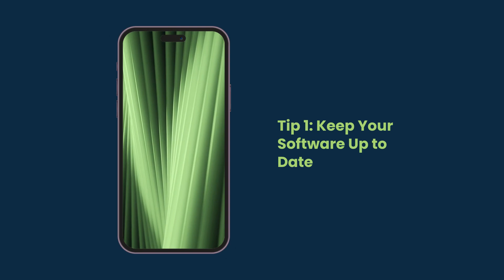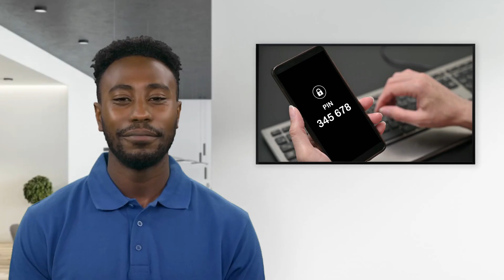6 Tips for Avoiding Cyber Threats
In today's digital age, protecting yourself from cyberattacks is more important than ever. This video will provide you with practical advice to safeguard your personal and professional information.

Key topics covered:

Strong passwords: Learn how to create strong, unique passwords that are difficult to hack.
Phishing scams: Understand the common tactics used by phishers and how to spot and avoid them.
Public Wi-Fi: Learn the risks of using public Wi-Fi and how to protect your data when connected to unsecured networks.
Regular updates: Keep your software and operating system up-to-date to patch security vulnerabilities.
Two-factor authentication: Discover how to add an extra layer of security to your online accounts using two-factor authentication.
Backups: Learn the importance of regularly backing up your data to protect against data loss in case of a cyberattack.
Follow these simple steps to stay safe online and protect your valuable information.